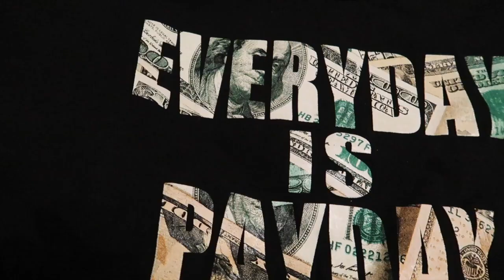Fashion Nova Activewear Haul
What’s Up Chris Gang….

Welcome to Season 3 of Christina’s World…..

On this channel I will take you on a journey into my life experiences and challenges that I will face in this life. I know we will have ups and downs but we are will grow and have a good time doing it together.
As we become aquatinted with each other I want you to know that I’m a very genuine person so I only want genuine people on my channel.

Let’s learn and grow as a family…..